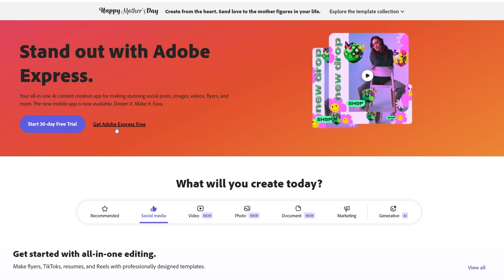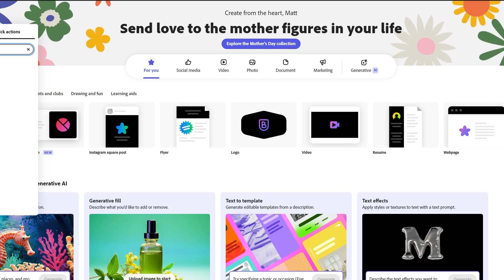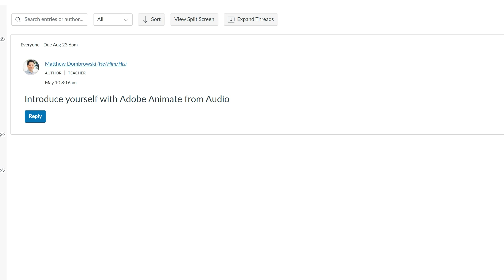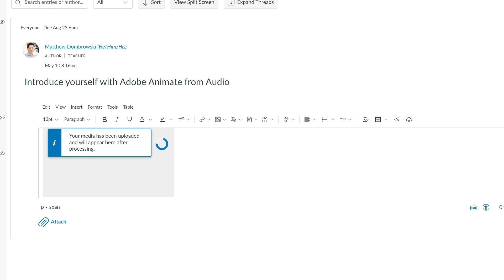Intro to Computer Art: Adobe Animate from Audio Discussion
Welcome GRA2101c Students. In this lesson, we will go over how to use Adobe Express' Quick Action Animate from Audio to post an introductory discussion in our class.